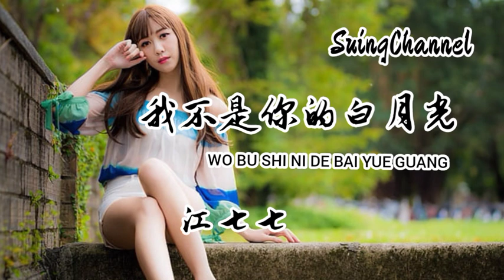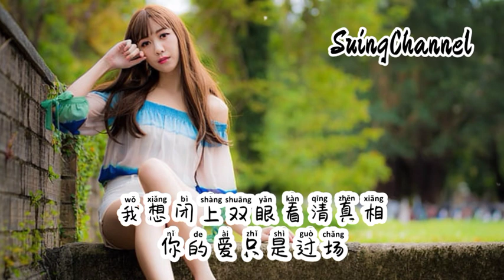我不是你的白月光-江七七[ 我不是你的白月光, 只是地上的一片霜, 我可能是和她有几分像, 只想留在你身旁 ] ( wo bu shi ni de bai yue guang )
我不是你的白月光-江七七
词：KiciL@KP MUSIC
曲：杜治民@KP MUSIC
编曲：苏冠榕
音频编辑：零风
混音/母带：刘栋煜
封面设计：玛妮Money
策划：芝麻开门
出品：鲸喜连连

曾经的陪伴
为何要走散
孤独的灯留一盏
看着你和她
说完了晚安
心里早有了答案
曾经的我们
也无话不谈
眼泪已与你无关
回忆中的画面
不再温暖
故事终变成遗憾

我不是你的白月光
只是地上的一片霜
我可能是和她有几分像
只想留在你身旁
独自承受这夜的凉
我想闭上双眼看清真相
你的爱只是过场

曾经的我们
也无话不谈
眼泪已与你无关
回忆中的画面
不再温暖
故事终变成遗憾

只想留在你身旁
你的爱只是过场

只想留在你身旁
你的爱只是过场